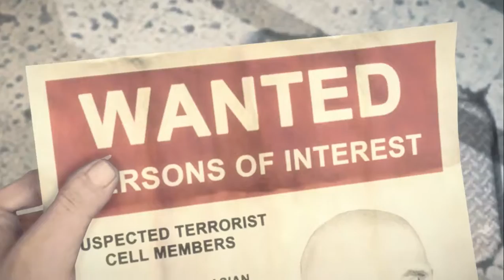DeadRising 3 part 11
gonna get in a fight and then save my friends